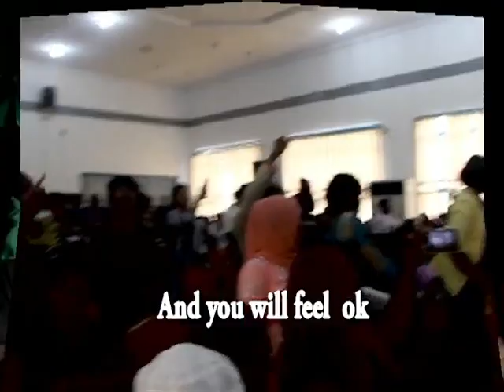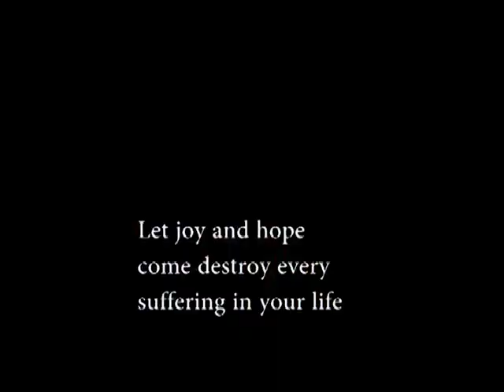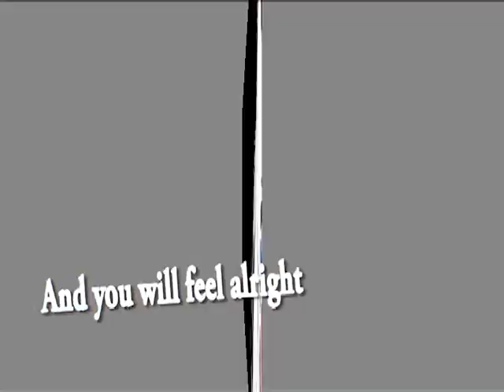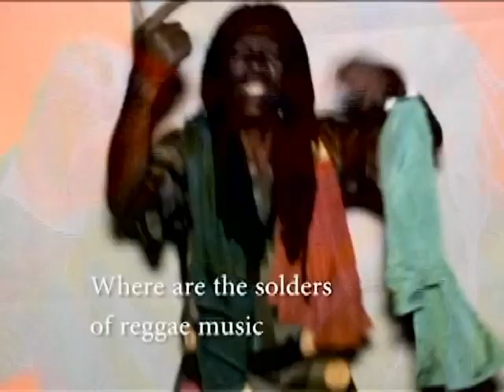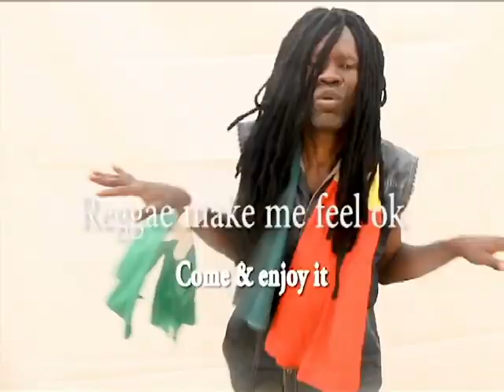Kingfranki Holyflames - Where are the Prophets now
kingfranki holyflames-Where are the Prophets Now (official video).‎@KINGFRANKIHOLYFLAMES

kingfranki holyflames-Where are the prophets now is a Reggae song
is a music video that talk about reggae music it is a saying that Reggae Music still has prophets and solder's and Reggae Music is not dead is still strong and around it also prophesy to Reggae Music all. over the world Reggae Music is the best

Lyrics

Where The Prophets Now - KingFranki Holyflames

intro:
Holyflame record
It's King Franky Holyflame
King of reggae ee

u u u u.

Yamayama yo.

o nana o nanana e

Chorus: (1x)

Hip roots reggae
co-ming on your way now
Come and enjoy it
And you - will - feel o-kay,

Hip roots reggae
And you - will - feel Al-right

Hip roots reggae
And you - will - feel I-rie

1.
I sa-t on under mango tree,
feeling bad about many many thigs
happening all over the wor--ld.
Suddenly, I heard voi-ce saying to me,
Go and preach and liberate my peo-ple eh yah!
(Liberate my peo-ple)
matter the trait colour or religion,
As you listen, as you listen to my reggae music,
Let the healing, let the healing begins
O-pen your heart now,
Please, please, let love flow.
Open your heart, let joy & hope come,
Destroy every suffering in your life

Chorus: (1x)

Where are the Prophets of reggae music eh!
            (Pro--phets of reggae music)
Where are--the soldiers of reggae music?
Some are saying reggae music is dead
I say no no...reggae is alive
I am one of the Prophets
Taking reggae ah to another level
      (to another level)
I ca--me to wipe away your tears
With my hip hup reggae, to unite the nation
That is my mission

chant & Chorus at the same time till the end